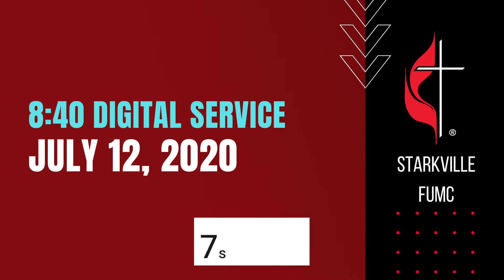Digital Service // 07.12.2020 8:40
Do you want more of our content or to keep informed on upcoming events and programs?

We would love to have you join us Sundays for service live-streamed at 8:40a and 11a.